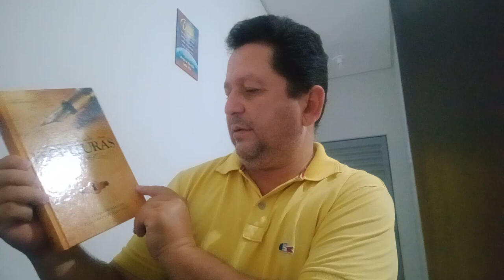Dica de Leitura: Interpretando as Escrituras: Tatui, SP CPB, 2015.